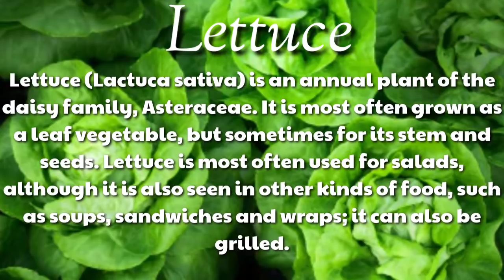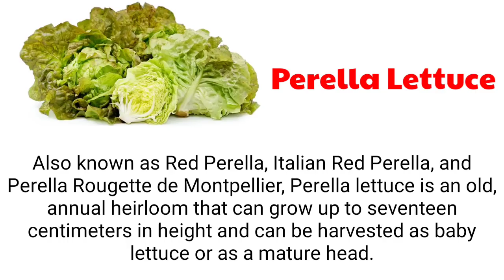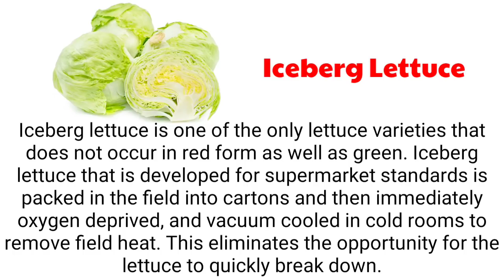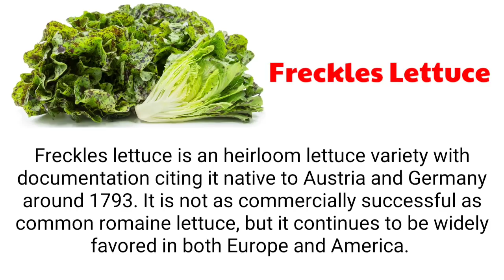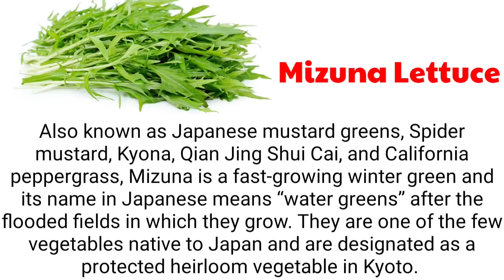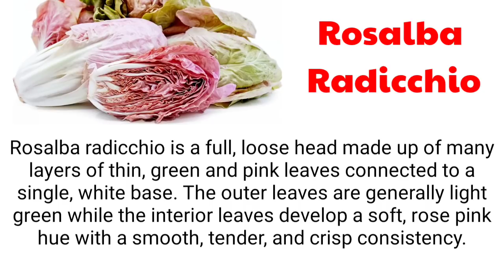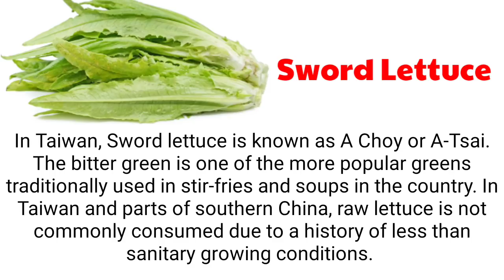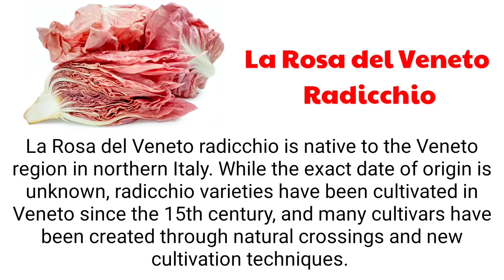LETTUCE | Lettuce varieties | Origin | Facts